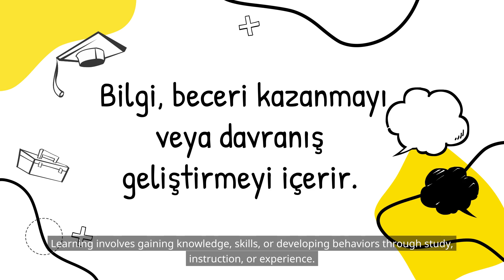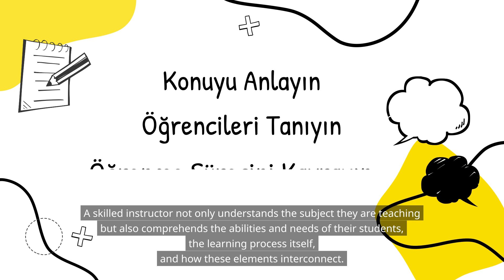1. Öğrenme nedir?